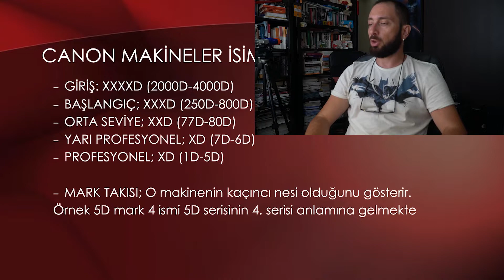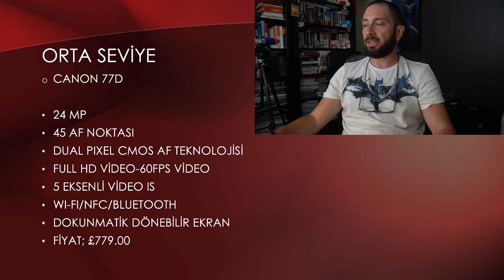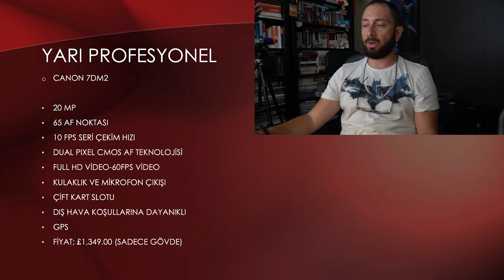FOTOĞRAFA YENİ BAŞLAYANLAR VE İLERLEMEK İSTEYENLER (Canon Fotoğraf Makinesi Önerileri 2019)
Arkadaşlar merhaba, bu videoda fotoğrafçılığa yeni başlayanlar için Canon Fotoğraf makinesi önerilerimi sizler için sıralıyorum. Daha orta ve üst düzey ürünler için videolarda ayrıca gelecek.

Daha fazla Canon içeriği için  altta yer alan linke tıklayabilir yada bu kanalda yer alan kamera incelemelerine göz atabilirsiniz.